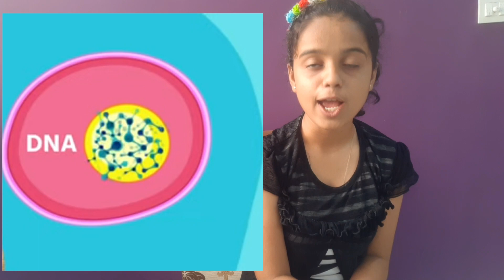How covid-19 effect in our body?/ what is the etymology of the corona virus disease name?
Hii ! This is chennal for growing knowledge. and this video is for your information about covid-19.